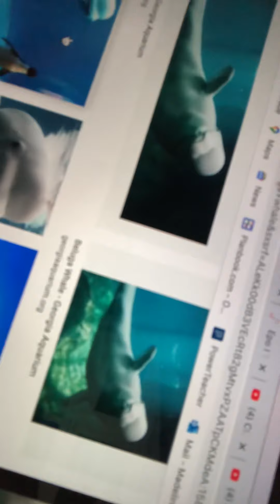Kindergarten and 1st Grade 4/23